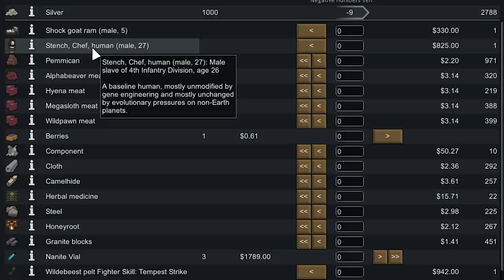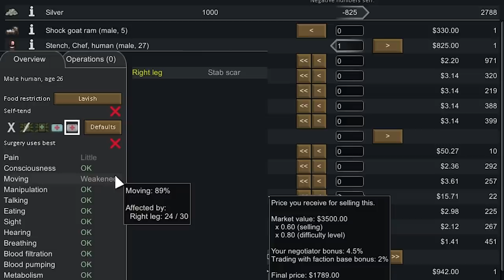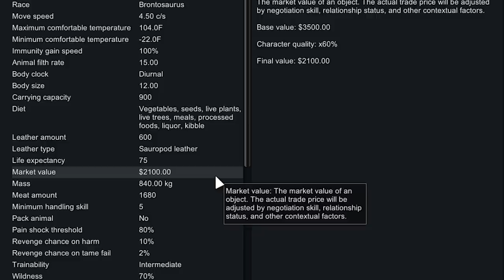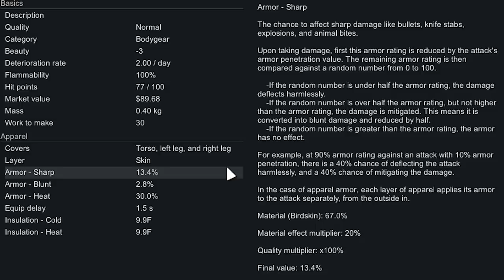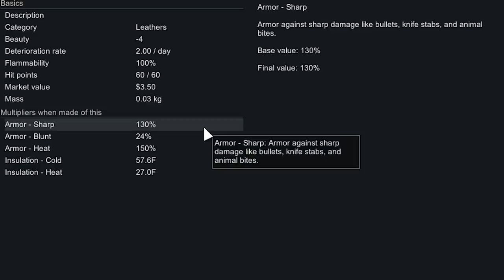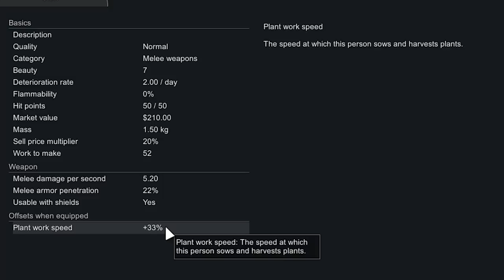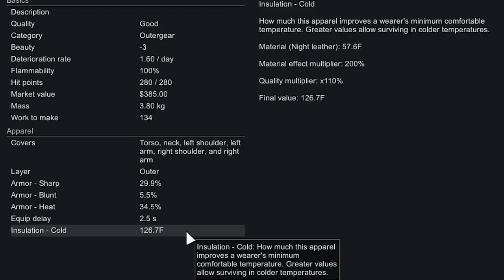These 2 colonists together are OVERPOWERED! (Legolas VS RimWorld part 5)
Stench the Chef and Mendoza together make an EXTREMELY OVERPOWERED combo!